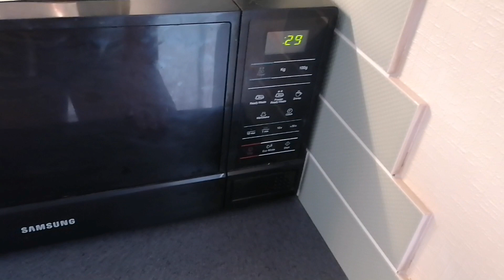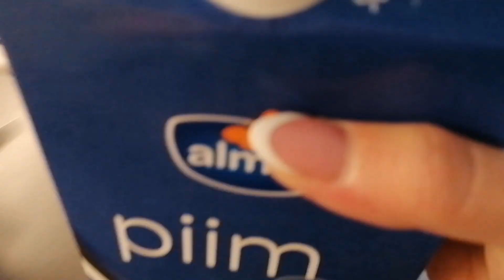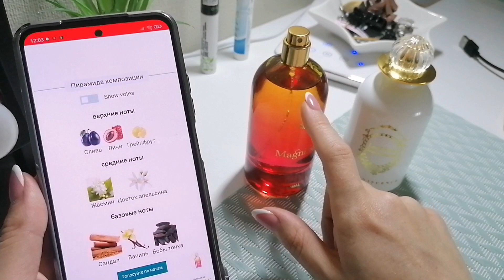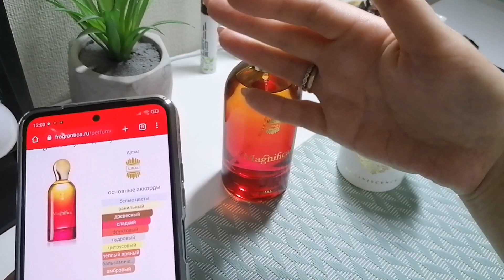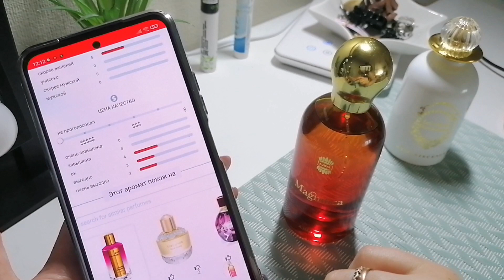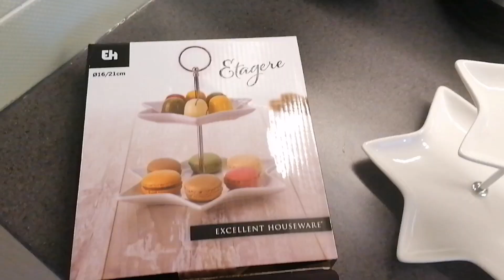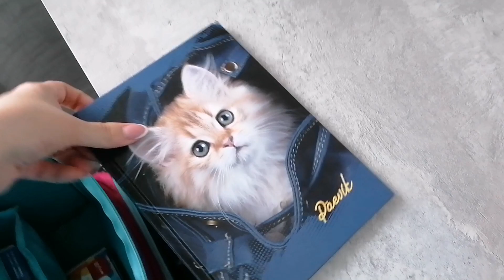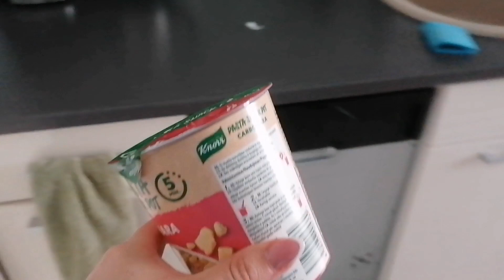vlog: парфюм Ajmal😎, про палетку от Наташы Деноны, снова в школу🏫, навожу порядок, пока лето... 👋